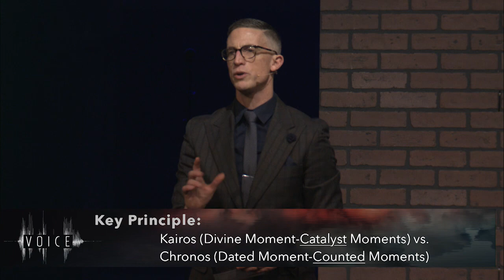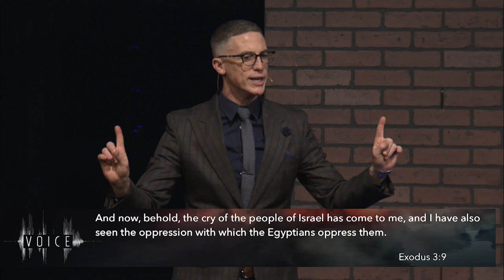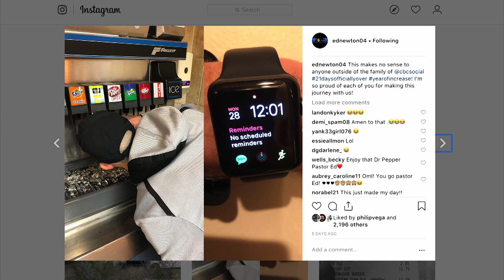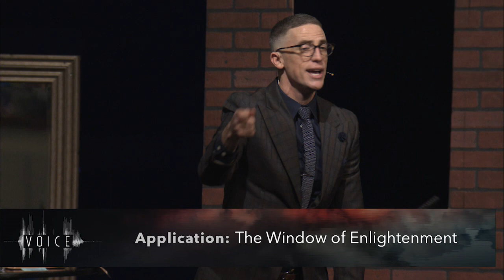Voice: "A Clarifying Voice"